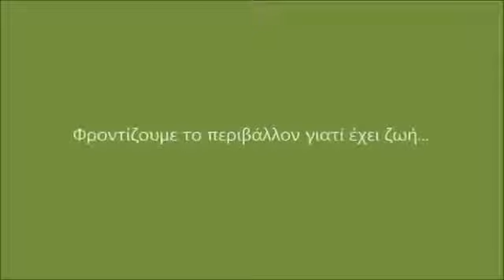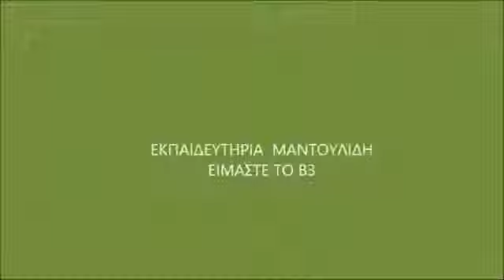Ψηφιακές ιστορίες από τους μαθητές του Β3' Δημοτικού στο «NOUS»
«Περπατώ, περπατώ μες στο ... δάσος»

Οι μαθητές του τμήματος Β5 Δημοτικού, στο πλαίσιο του προγράμματος «Περπατώ, περπατώ μες στο ... δάσος» επισκέφτηκαν το Ινστιτούτο Ψηφιακής Μάθησης «NOUS», όπου πήραν μέρος σε διαδραστικό εκπαιδευτικό πρόγραμμα με θέμα την προστασία του φυσικού μας περιβάλλοντος.